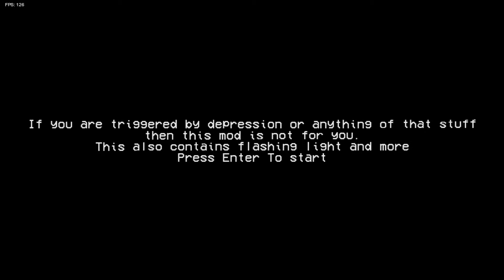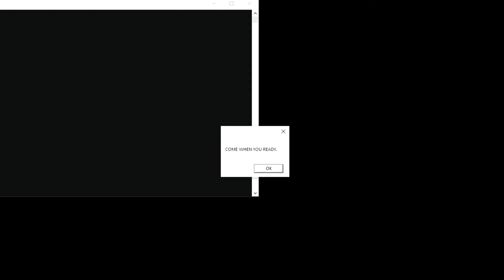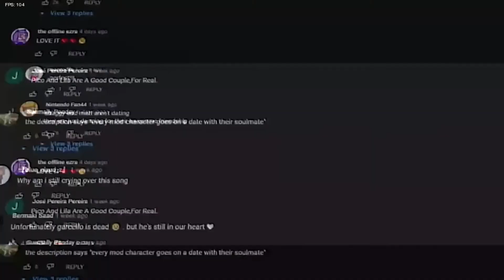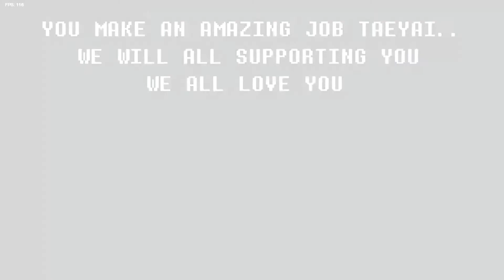Friday Night Funkin Cyber Sensation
Submitter: Taeyai truely a amazing mod the cutcenes are so damn good and really fun charts